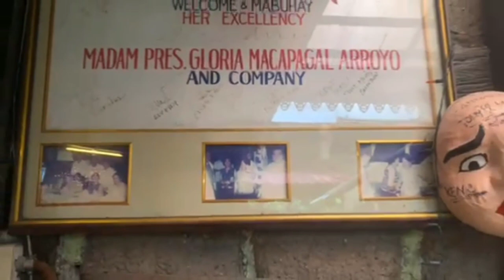Balaw Balaw at Angono Rizal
Credits
Clips -ctto

Please support also our members:
"TS George"

Paano magluto,
Paano gawin,
Paano umpisahan,